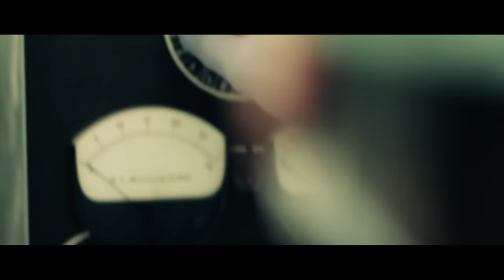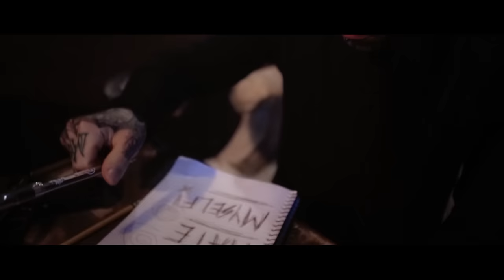GEMINI SYNDROME - REMEMBER WE DIE [OFFICIAL MUSIC VIDEO]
Remember We Die

Lyrics:

Can you lend me a hand?
Can you help me to see?
Can you reconcile this war inside of me?
Time is slipping away and I don't seem to mind.
I'm missing something that I can't seem to define.

Remember we die
But you're still alive so don't let go
Cause it's the only thing you know.
There's plenty of time to see the other side.
Remember we die
But until we arrive don't let go
Just let the light shine from your soul
Before we run out of time,
Remember we die.

Can you lend me your ears?
I have something to say.
I wanna care before it all just slips away.
It's a cunning illusion
That time is on my side.
I wanna feel before I have to say goodbye.

I used to beg the Angels to carry me away.
But as the sand drifts by I'm begging them to stay.

Remember we die
Remember we die
Remember we die.

-Music Video Directed by Brian Cox of Flarelight Films

-Taken from the album, 'Memento Mori', Another Century Records, 2016.